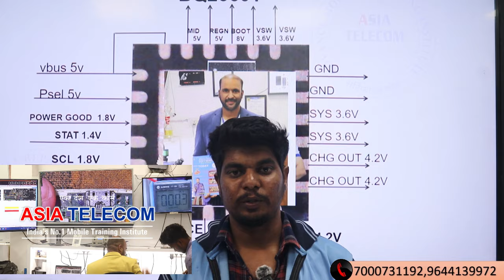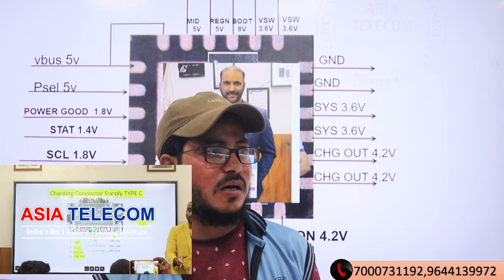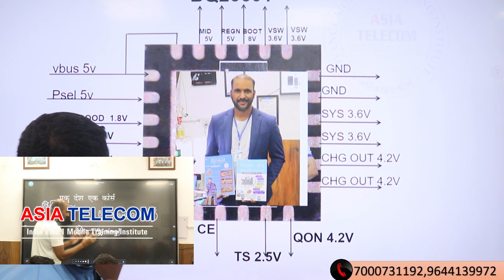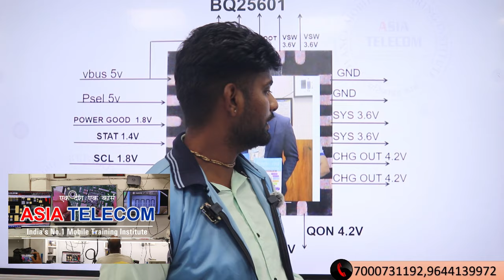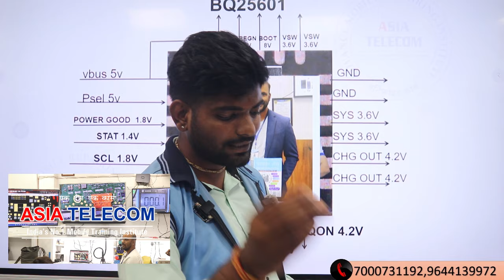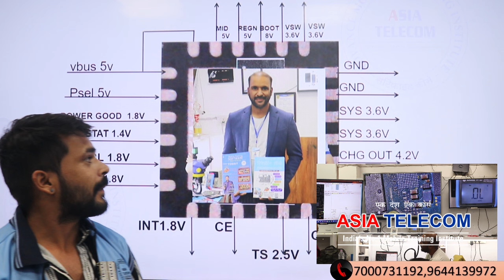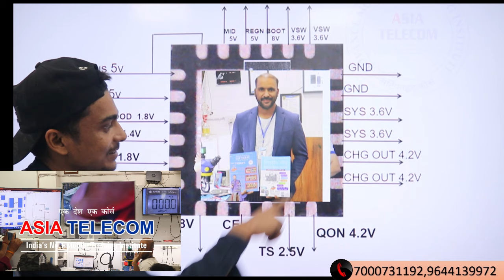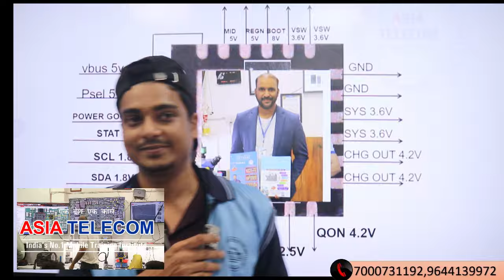Charging Circuit Fault Finding Class with Endless Solution ( Student Feedback After Class )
Watch Before You Join Any Other Mobile Institute Call -☎️ 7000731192 , 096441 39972